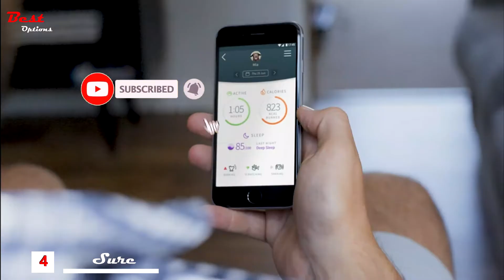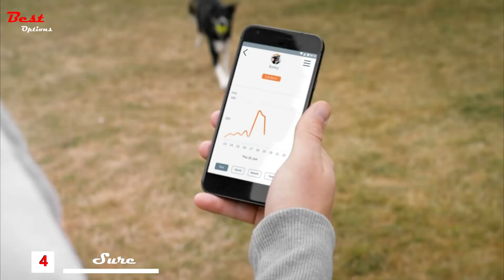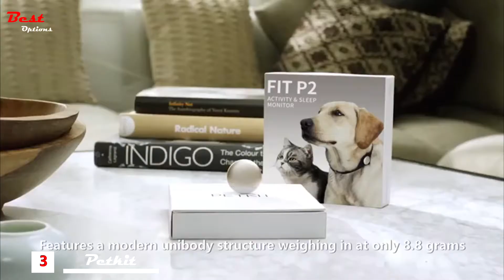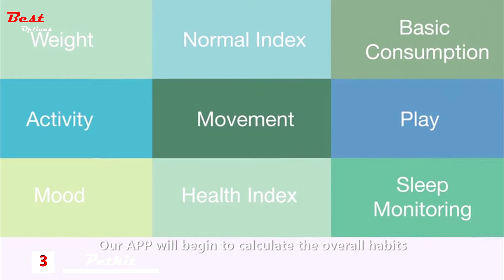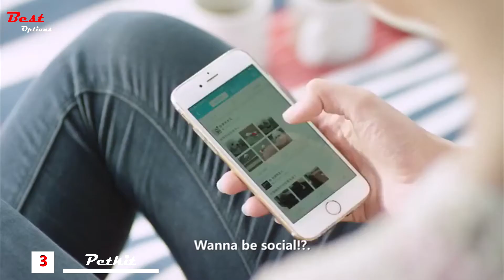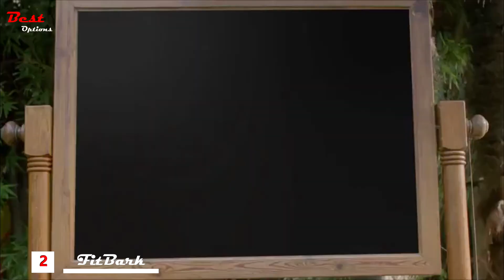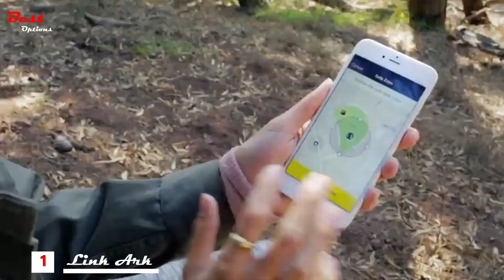4 Best Dog Tracker and Activity Monitor on Amazon 2021 | Health and Fitness Trackers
Best Dog Tracker and Activity Monitor - Hey guys, in this video, we’re going to present the PROS and CONS of the Best Dog Tracker and Activity Monitor for sale right now!

✅1. Link AKC Smart Dog Collar with GPS Tracker & Activity Monitor (Leather or Sport)
✅2. FitBark 2 Dog Activity Monitor | Health & Fitness Tracker for Dogs | Waterproof, Small & Leightweight (10 g) | Not a GPS Tracker
✅3. PETKIT P2 Smart Activity Monitoring Pet Tracker - Best Dog Tracker and Activity Monitor on Amazon 2021
✅4. Sure Petcare Animo - Dog Behavior Monitor and Activity Tracker

Watch Replay Here:
00:00 Intro
00:04 Sure Petcare Animo - Dog Behavior Monitor and Activity Tracker
02:10 PETKIT P2 Smart Activity Monitoring Pet Tracker - Best Dog Tracker and Activity Monitor
04:56 FitBark 2 Dog Activity Monitor | Health & Fitness Tracker for Dogs
06:37 Link AKC Smart Dog Collar with GPS Tracker & Activity Monitor (Leather or Sport)
★Best Amazon Today's Deals
★Try Twitch Prime
★Try Amazon Home Services
★Kindle Unlimited Membership Plans
★Give the Gift of Amazon Prime
★Create an Amazon Wedding Registry
★Try Audible and Get Two Free Audiobooks

Important to know is that this top presented today is made by personal research and the best rating found on the market today.
Best Dog Tracker and Activity Monitor